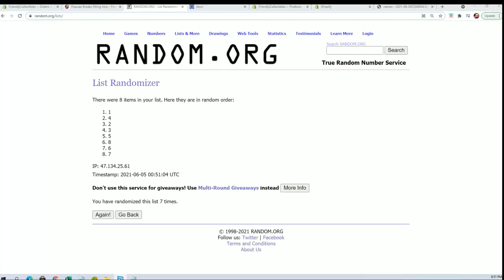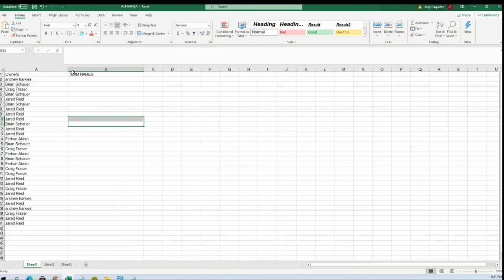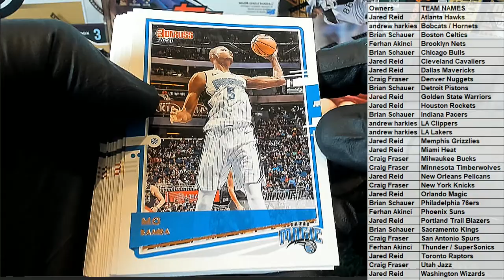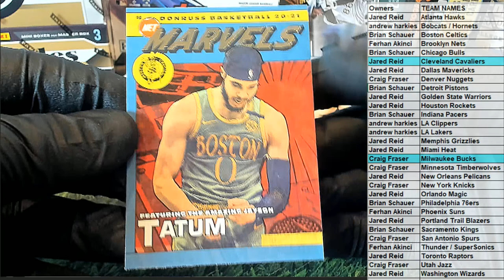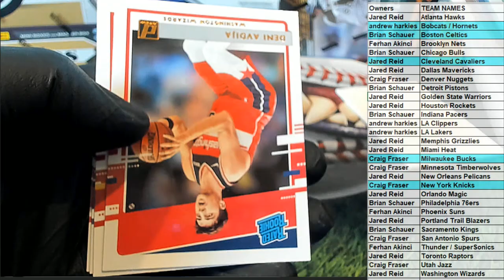2020 21 Panini Donruss Basketball Hobby ID PACKDONBSK693